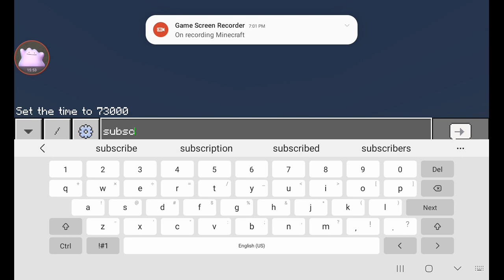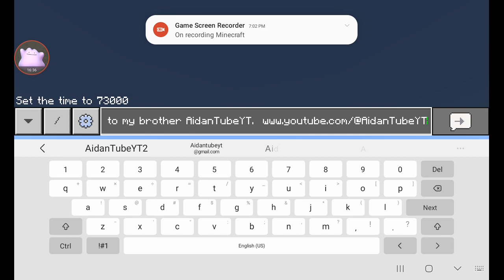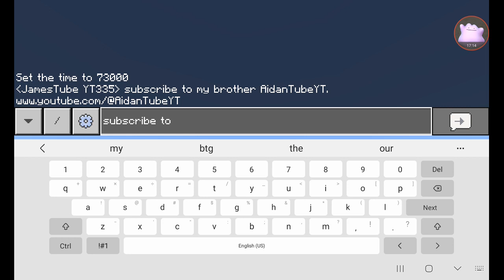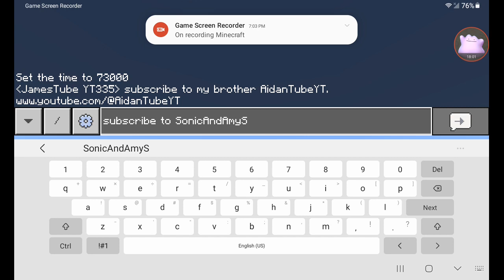minecraft Let's play